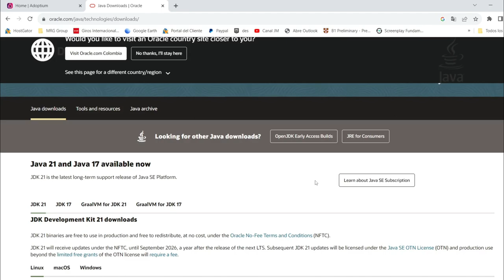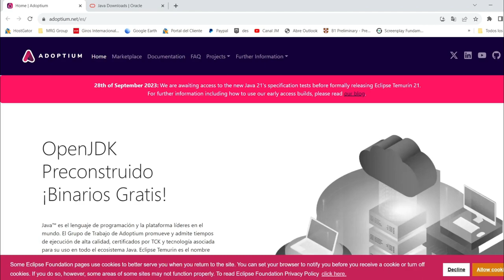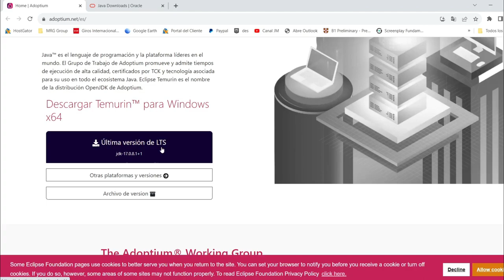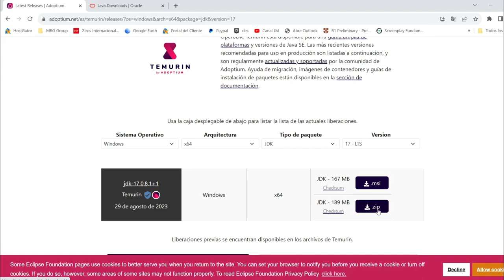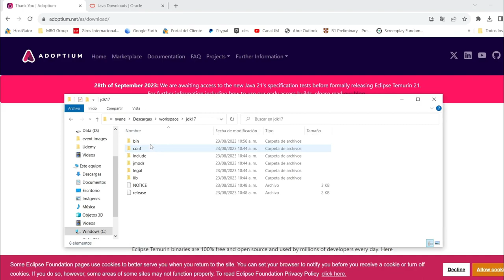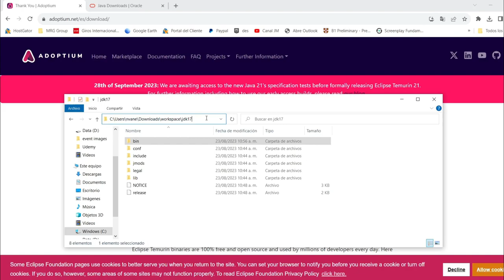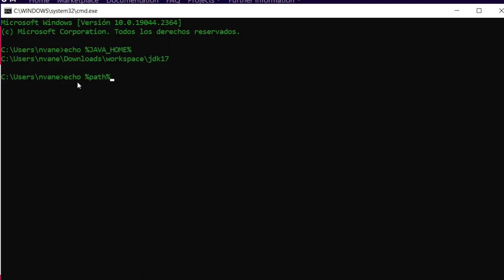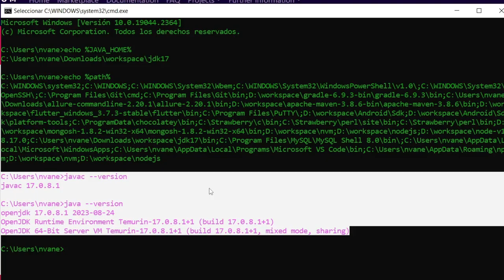Instalación y configuración Open JDK 17 (2023)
En este video se muestra la instalación del OpenJDK 17.